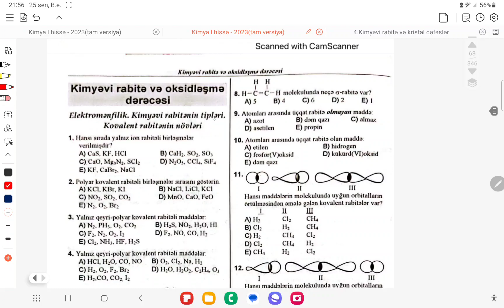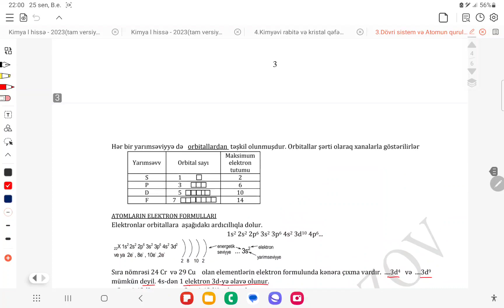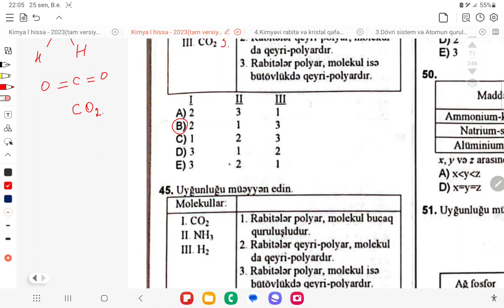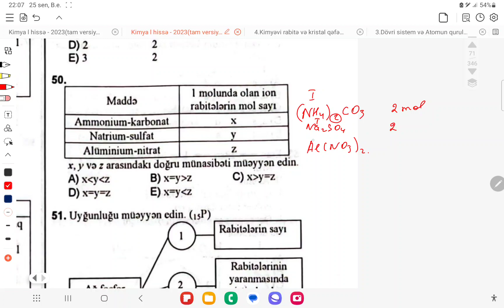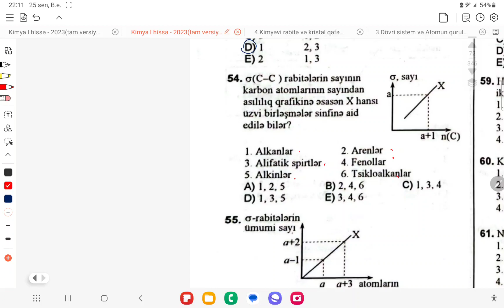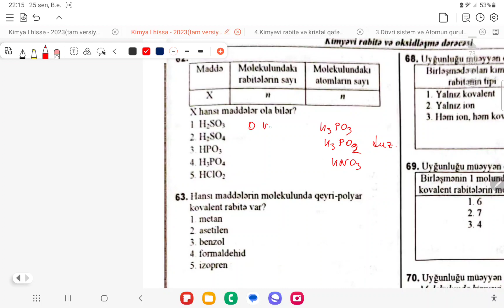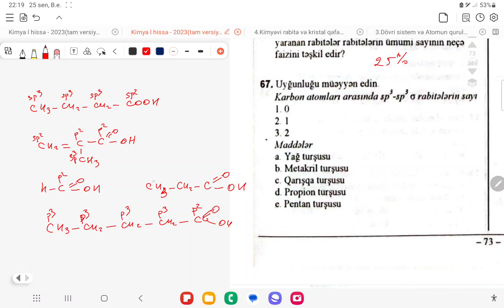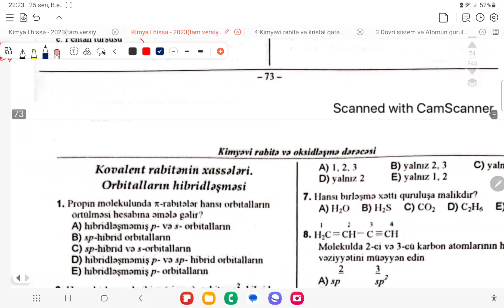Elektromənfilik,rabitənin tipləri və növləri test 39-son.DİM toplu 2023.(050-584-28-14)